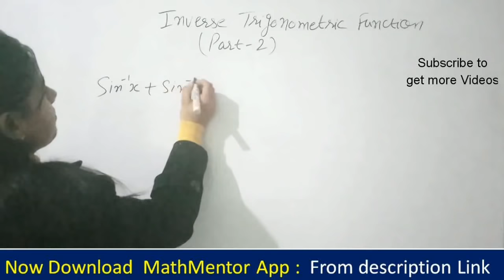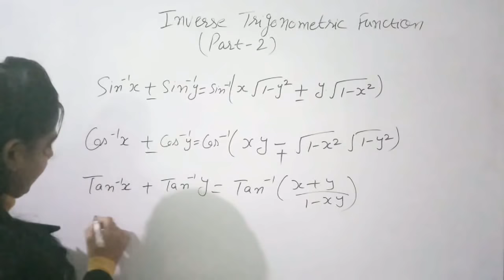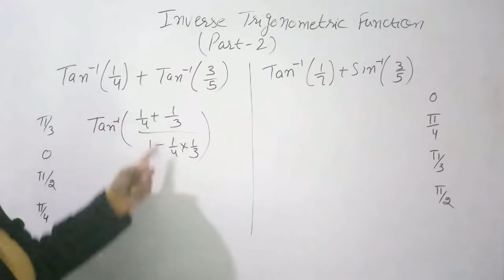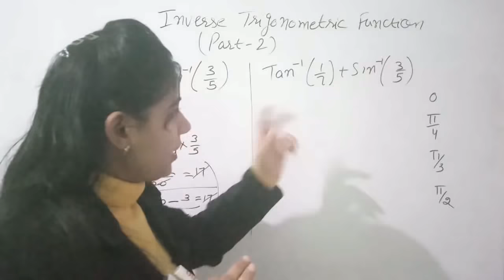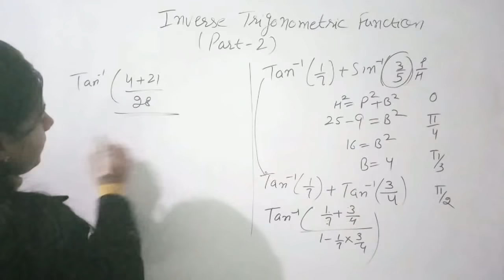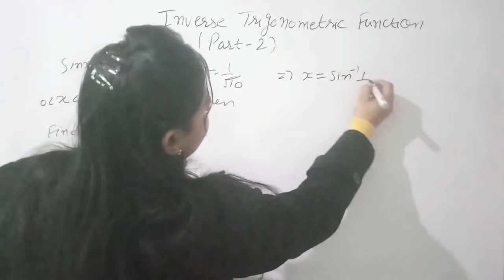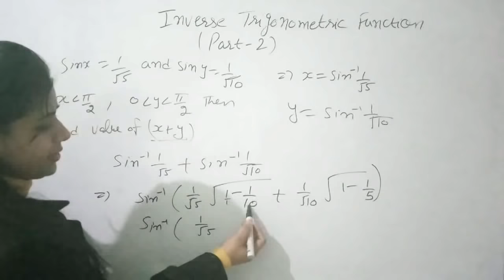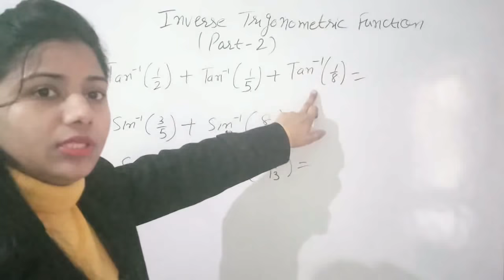Inverse Trigonometric Function Questiones in Hindi for class 12 /IIT Jee /NDA /Arirforce